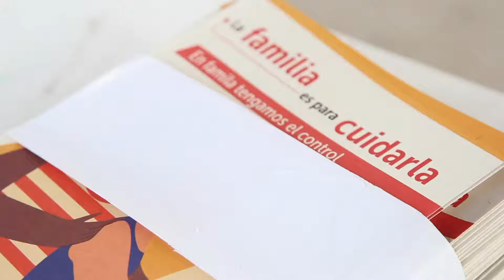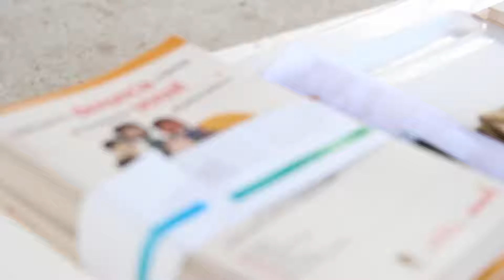SUMAPAZ, TERRITORIO DE PAZ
👉 *Se ampliarán los servicios sociales en Sumapaz*

- La secretaria de Integración Social, Xinia Navarro, escuchó y palpó de cerca las problemáticas y necesidades de los habitantes de la localidad de Sumapaz, gracias a la estrategia Más Territorio, Menos Escritorio.
- Cambiar los productos de la canasta alimentaria, entregar los recursos en efectivo y abrir más jardines infantiles fueron algunos de los retos que dejó la jornada de Diálogos Territoriales de la estrategia Más Territorio, Menos Escritorio.